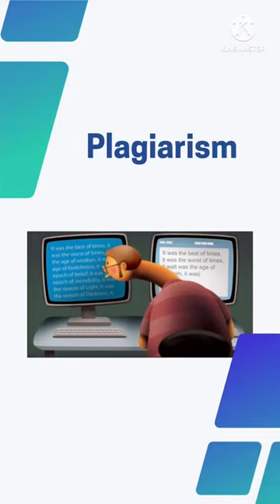what is plagiarism meaning in Urdu/Hindi